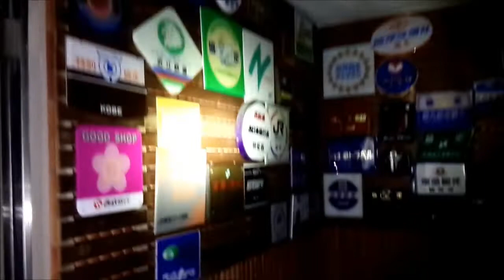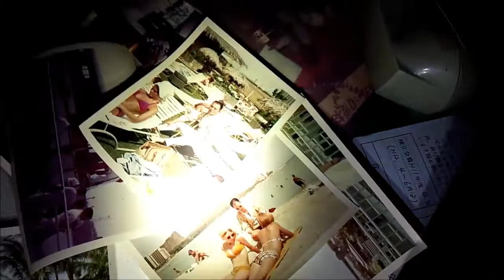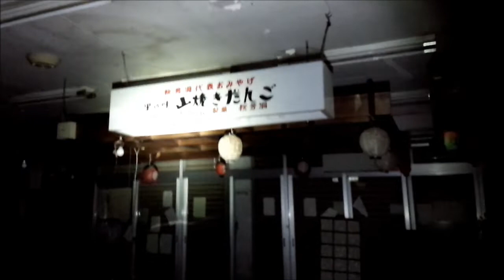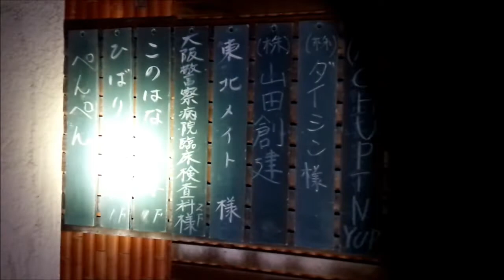夜の廃墟探索 夜逃げの廃旅館Kに潜入してみた！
廃旅館Kに潜入してみました。
寒い、そして怖い・・・。
※この動画はかなり昔の動画です。